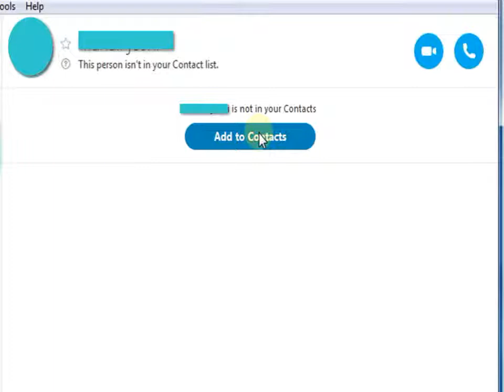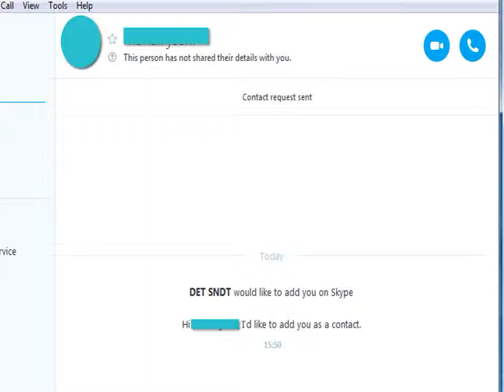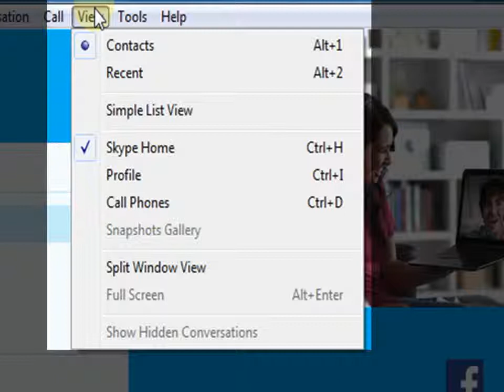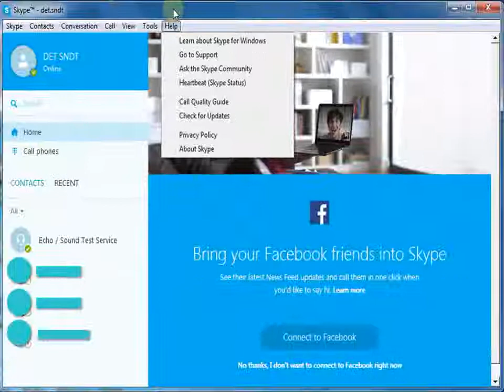3 Skype Using the tool